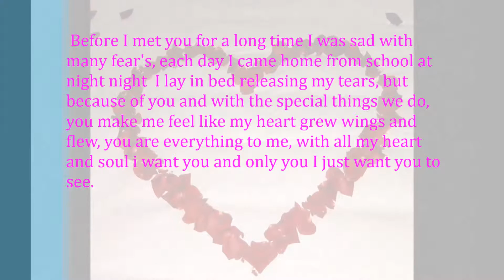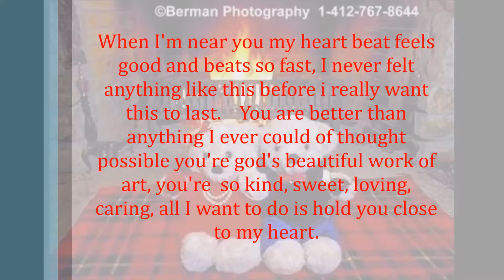My Special Mate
my first youtube  video  and im glad to start it with a love poem that i really gave alot of  emotion and thought of, its how i feel about someone i know, please enjoy everyone